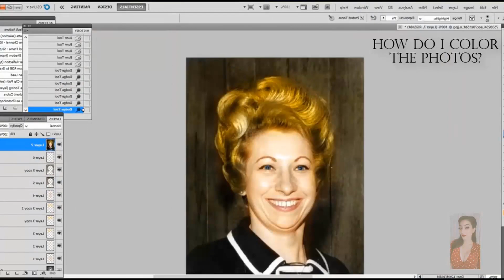😲 30 EXQUISITE MUST-SEE HISTORICAL PHOTOS & AMAZING FACTS! 📸 Restored & Colorized 🎨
✔️ What did you think of the video❓ I will be happy to read your 𝐎𝐏𝐈𝐍𝐈𝐎𝐍 😘
📸 Restored & Colorized Photos 🎨

✔️  Image resolution boosted up to 1080p Full HD.
✔️  Colorization approximating the reality of the time. (It is not 100% accurate to how it was then)
✔️ Restoration:
- Stabilisation.
- Denoise.
- Cleand & Deblur.
✔️  SKY Visual Effects (Not historically accurate)
✔️ Added sound effects: Neutral ambient sounds.
✔️ Artificial Intelligence.

🙋 Hello, my name is Minerva and I am passionate about colorization and restoration of old photographs. 📸

💖 I love to know our past to better understand our present. I created this channel with the intention of embarking together on a journey into the past, touring places and events captured on camera and seeing them from a new perspective in color. 🎨

⏳ Do you dare to embark on this amazing journey with me❓

A simple "like", a comment and/or a subscription can make my dream of making a living from what I love come true and continue to provide you with the best quality content for you. 🙏

I am very grateful for all the people that appear in the images, I wish from my heart that this channel will serve to remember and honor their memory and their soul. God bless you all. ❤️️

Thank you very much, I wish you a happy day 😘

EXTRA

𝑺𝒊𝒎𝒊𝒍𝒂𝒓 𝑪𝒉𝒂𝒏𝒏𝒆𝒍𝒔:
✔️ Rare History
✔️ Sealed in Time
✔️ Mystery Scoop
✔️ TheUntoldPast
✔️ AbsurdLand History
✔️ Time in Colors
✔️ ThrowBack Time